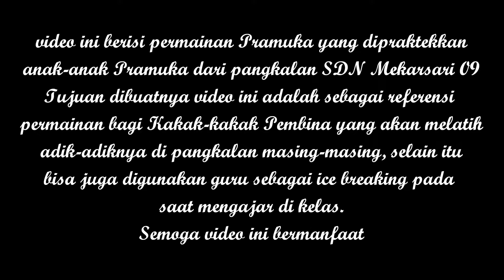20# Permainan Pramuka PPK (Pemburu, Penebang, Kebakaran)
Permainan PPK (Pemburu, Penebang, Kebakaran)
cara bermainnya :
pada saat pembina memberi komando kebakaran, maka semua siswa mencari anggota sejumlah 3 orang
kemudian mereka menntukan 1 orang menjadi musang dan 2 orang lainnya menjadi pohon
sedangkan siswa yang tidak mendapatkan teman atau tidak dpt 3 anggota di tetapkan menjadi musang
saat pembina memberikan aba-aba pemburu, maka musang berlari mencari pohon yang lain
saat pembina memberikan aba-aba penebang, maka pohon berlari mencari musang yang lain, sedangkan musang hanya diam sambil jongkok.

demikian cara bermain PPK, utk lebih jelasnya silahkan tonton video ini sampai selesai.

Video yg kami upload adalah video tentang kegiatan pembelajaran baik yang sifatnya akademis dan non akademis salah satunya adalah PERMAINAN PRAMUKA
Permainan Pramuka di channel ini bagus di praktekkan pada anak2 usia Siaga dan penggalang,
Permainan ini dapat melatih kerjasama dan kreatifitas anak.

Berikut ini koleksi Permainan Pramuka yang kami praktekkan dengan adik-adik anggota Pramuka di SDN Mekarsari 09 Kecamatan Tambun Selatan Kab. Bekasi :

Semoga video-video dari kami bermanfaat,
Terimakasih